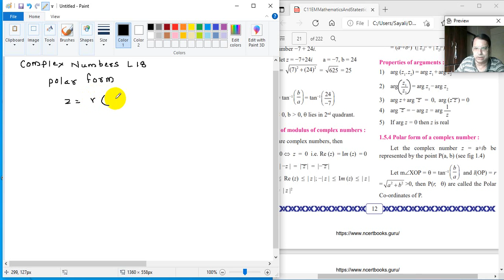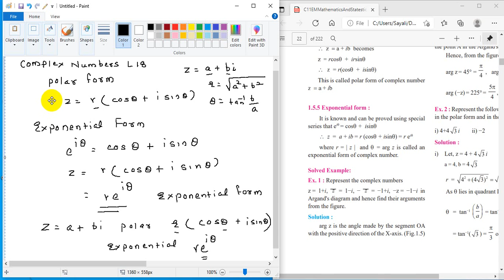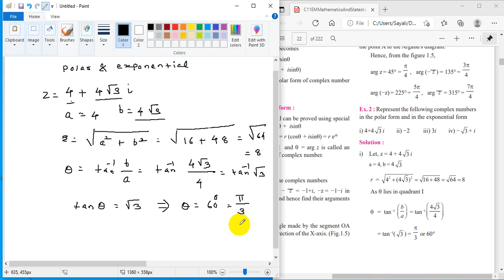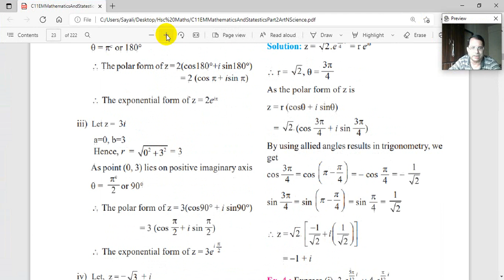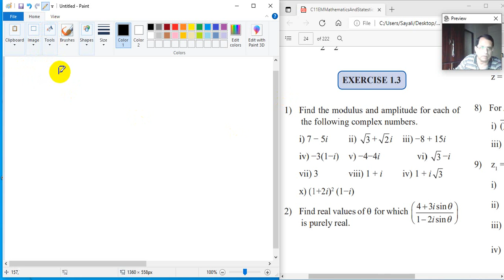XI : Complex Numbers - Lecture 18